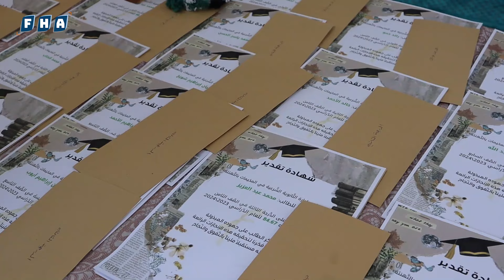حفل تكريم الطلاب الأوائل في الثانوية الشرعية للمخيمات بريف مدينة أعزاز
حفل تكريم الطلاب الأوائل في الثانوية الشرعية للمخيمات بريف مدينة أعزاز للعام الدراسي 2024/2023. حيث تم تكريم قرابة أربعين طالباً وطالبة في المرحلتين الإعدادية والثانوية الذين حصلوا على المراتب الثلاثة الأولى من كل صف.